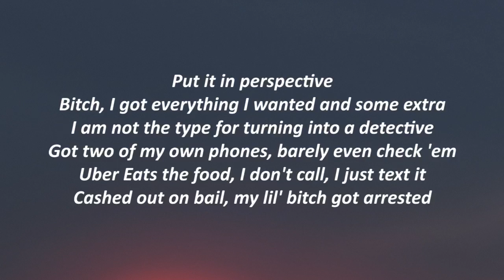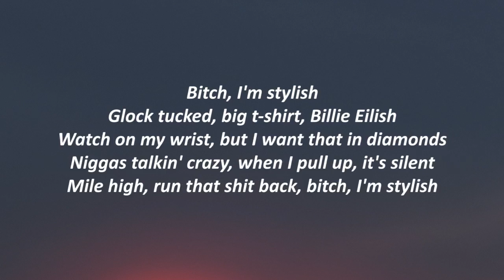Armani White - BILLIE EILISH (Lyrics)